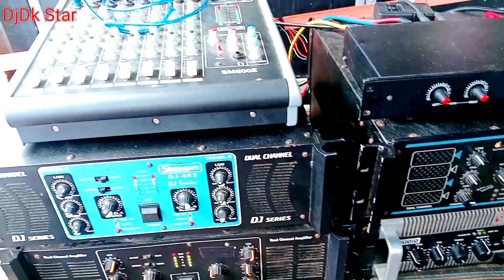हरिद्वार में डीजे का भोकाल 😲 haridwar ki Dj gaddi jarur dekhe ! हरिद्वार के डीज